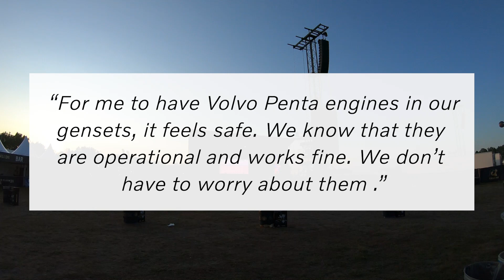Volvo Penta Power at Sweden Rock Festival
For me to have Volvo Penta engines in our gensets, it feels safe. We know that they are operational and works fine. We don't have to worry about them," says Jimmy Olausson, generator electrician at Sweden Rock Festival.

When it comes to mobile power generation, quick response and reliability is key. Jimmy Olausson also presses that fuel consumption is an important factor in choosing engines, and Volvo Penta delivers.